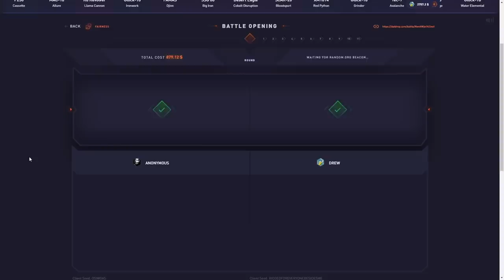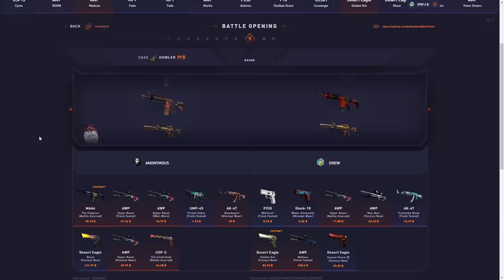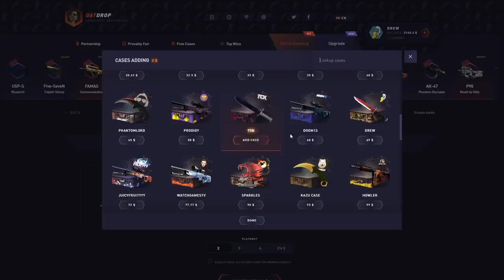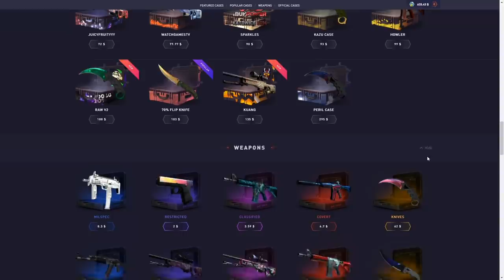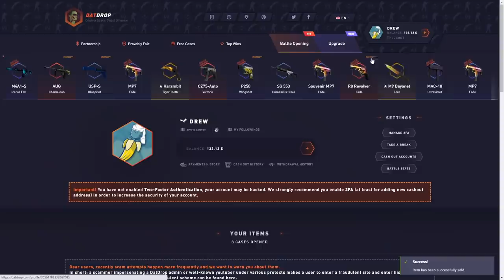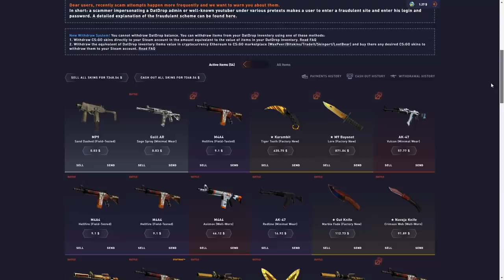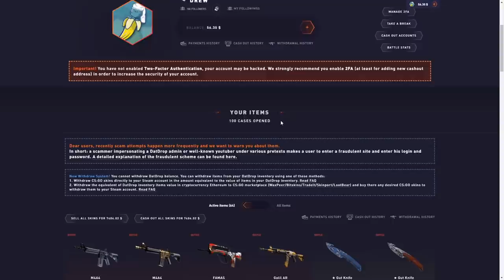I had the luckiest seed on datdrop